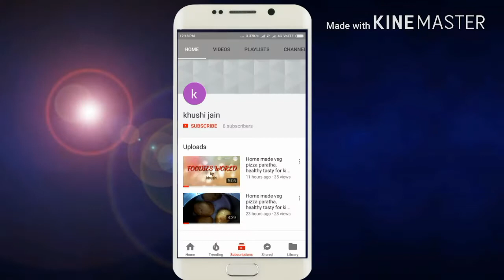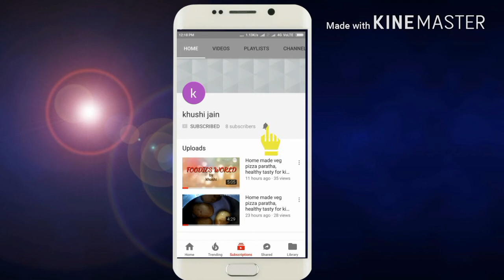how to make pizza with home made base, simple pizza recipe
Ingredients
Cheese - 2 cup grated
Chilli flakes to taste
Peanuts - 15 to 20 piece
Paneer - 8 to 10 small slice
Mix herbs - 2 pinch
Oregano - 1  pinch
Basil leafs - 5 to 6